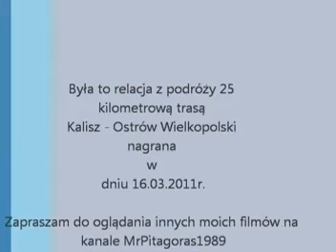Podróz na trasie Kalisz - Ostrów na pokładzie Wrocławianina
Kolejny film z serii "Relacja z podróży". Tym razem jechałem na trasie Kalisz - Ostrów, którą pokonuję kilka razy w tygodniu pociągiem. Obiektem, czyli, pociągiem, z którego nagrywałem był tym razem Wrocławianin.
Na filmie można zobaczyć elementy infrastruktury i środowiska widziane na innych filmach.